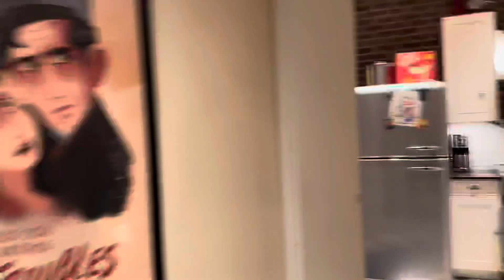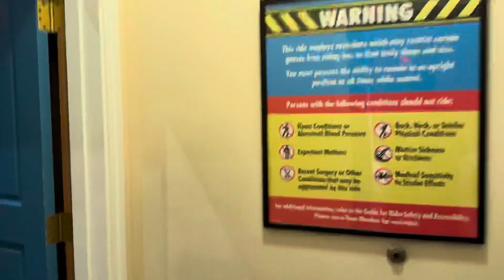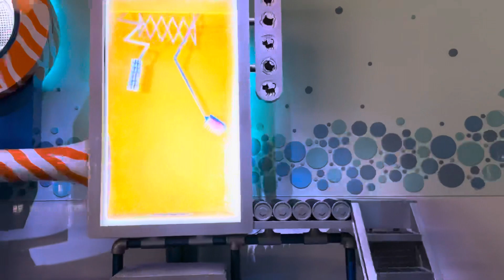The Secret Life Of Pets: Off The Leash Ride (2024) Part 3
This is me at Universal Studios Hollywood and The Secret Life Of Pets: Off The Leash Ride is my favorite Dark Ride at USH California